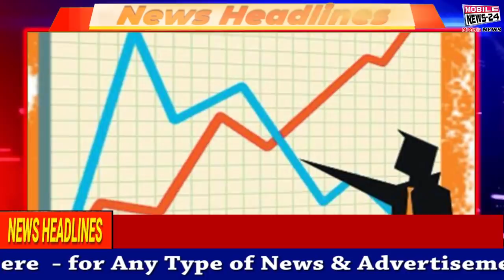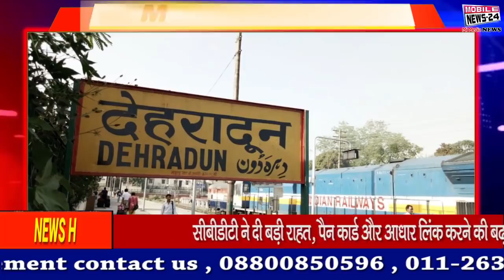30 sep Morning News | आज की ताज़ा ख़बरें | Nonstop News | Aaj ki news | Mobilenews 24.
30 sep Morning News | आज की ताज़ा ख़बरें | Nonstop News | Aaj ki news | Mobilenews 24.